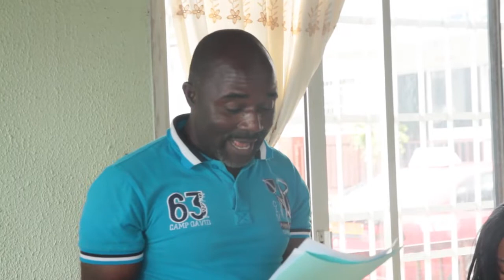RAW IMAGES ON SW SNJC ELECTION